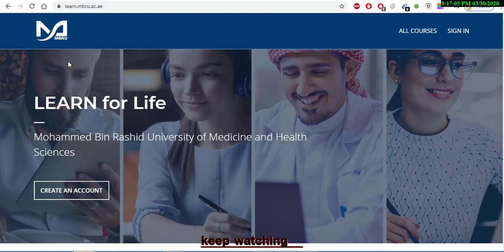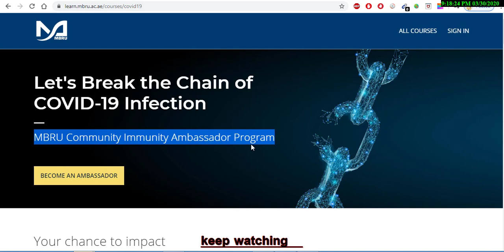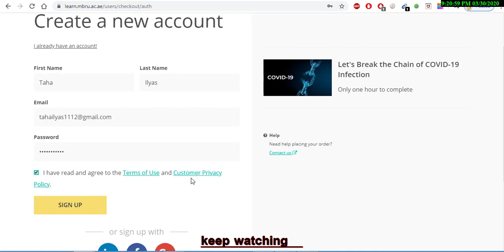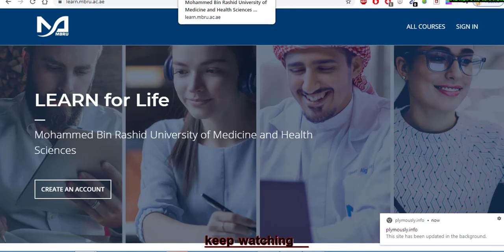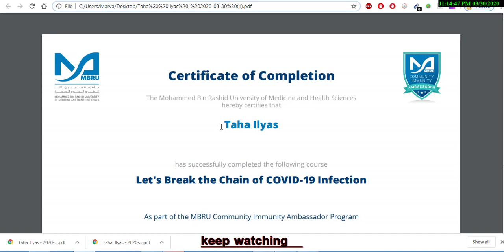Lets Break The Chain COVID-19 Infection | Become Ambassador Spread Awareness | MBRU Free Course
This program will provide you with rapid training on key aspects of infection and immunity to empower you in your community-based advocacy on how to prevent and control the spread of COVID-19. The course covers the chain of infection, how infectious diseases are transmitted and how to break the chain of infection through concrete preventive actions.

►Google Update 2018 | Images not Download from Google | Google se pictures download ni hongi :

►How to make Youtube Intro on Mobile New App 2018| In Just 2 mintues | Urdu/Hindi| :

Thousands of youth are joining and following Opportunities every Week as they find the platform to be an accelerator to their personal and professional development.

Five key reasons why you should join Youth Opportunities:

Free access to hundreds of international opportunities
Get connected with successful local and global young leaders
Avail the opportunity of direct communication with opportunity providers and recruiters
Free access to educational resources, suggestions and advice & support from experts.
Share your success story with millions of youth.
How can You help:
We consists of scholarships, fellowships, exchange programs, international Internships, and conferences. Also, the Channel provides expertise and tips to apply for undergraduate, and masters scholarships. The aim is to provide all opportunities under one umbrella. Support Youth Opportunities by sharing us in your personal, social and professional networks!